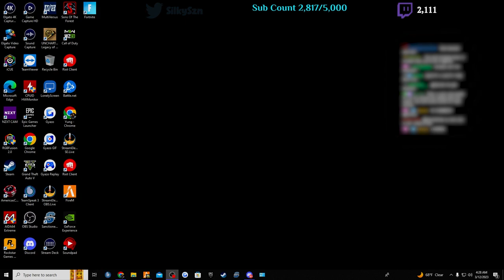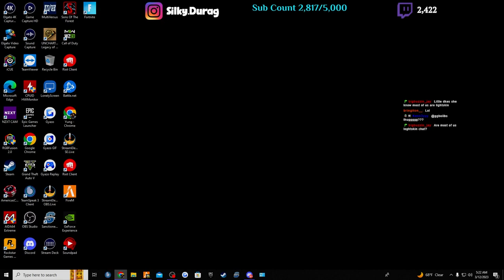Spazz ERPs With A Baddie | Silky Plays The Towns RP | Pt 23